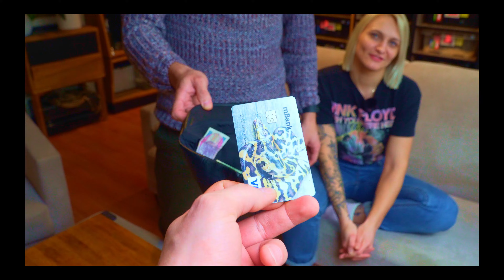ZARZĄDZANIE HODOWLĄ ➡️ wężowy biznes vol. 3‼️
Siemanko,

Jeżeli jesteście w temacie to warto się z tym zapoznać